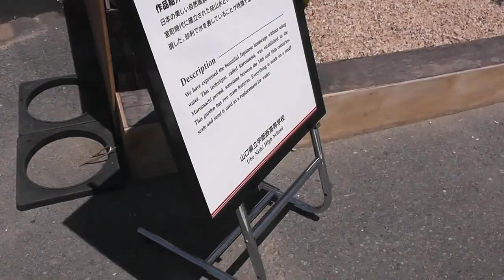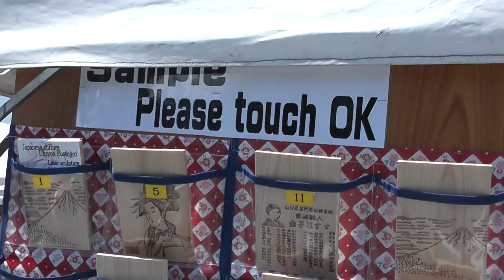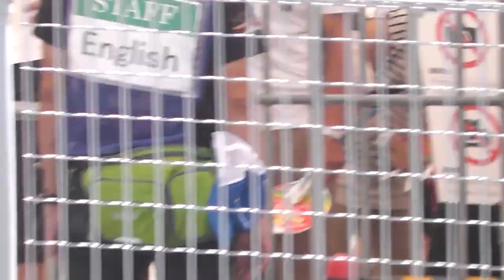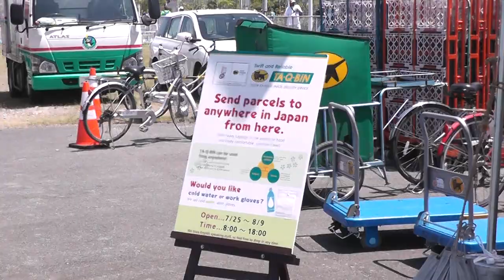P.S. 23rd World SCOUT JAMBOREE Japan Yamaguchi pref. Ajisu - UBE TOKIWA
Arts sculpture so on.   etc. Thank you so much.